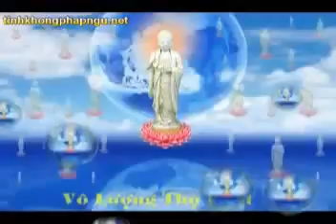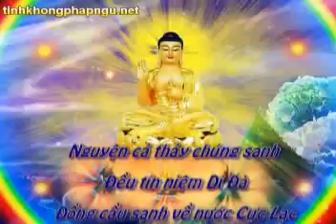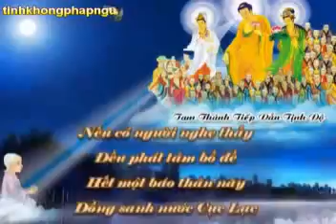VT VoLuongTho10 050